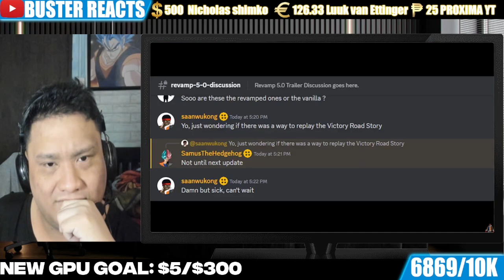Buster Reaction to "SAIYAN GIRL POWAH" Dragon Ball Xenoverse 2 REVAMP CMV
0:00 - Intro
1:14 - Reaction